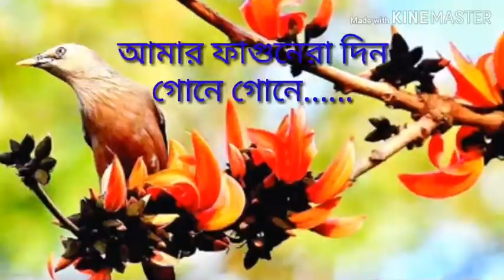Amar Aguner chhai whatapp status video..../Facebook status video/Bangla status video...!!!!